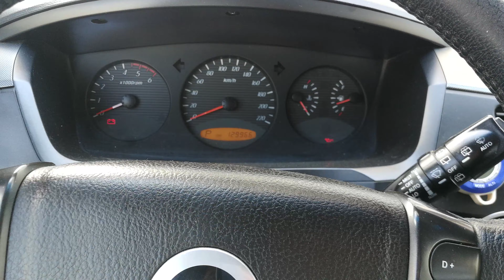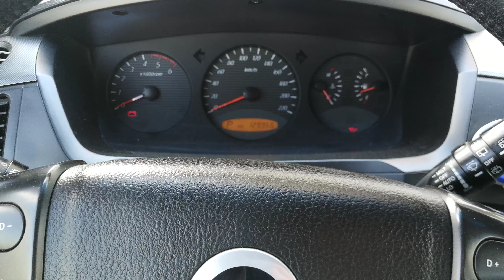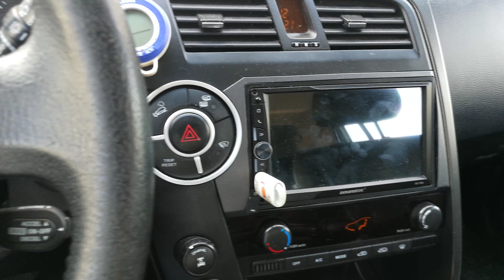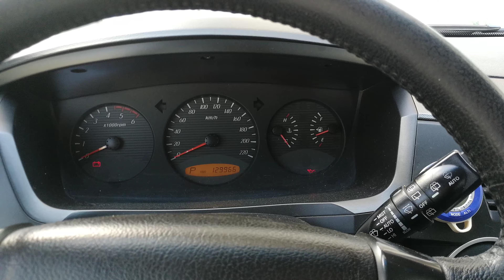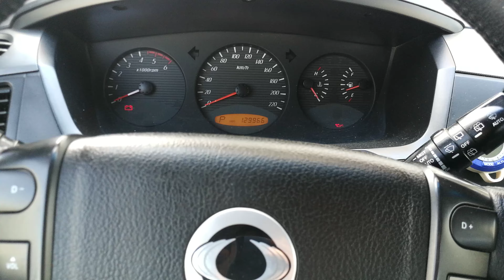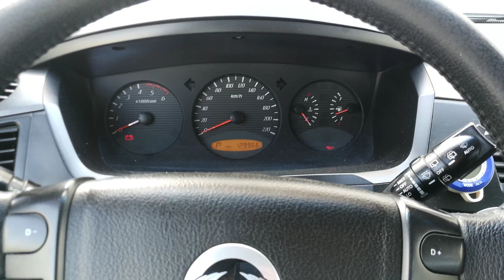UZUN YOLA ÇIKMADAN BAŞIMIZA GELENE BAK - 4WD CHECK HDC ARIZA LAMBASI YANMA SORUNU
Ssangyong Kyron arıza
4wd check lambası
Hdc arıza lambası
Motor arıza lambası
4x4 transfer kutusu motoru
4wd check failure
4wd failure
Arazi şanzıman sorunu
Tamir ve bakım
Sorun ve çözümü